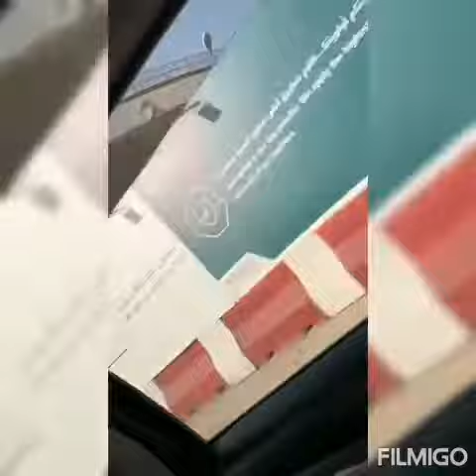GOING RIYADH //ASERETH VLOGGER